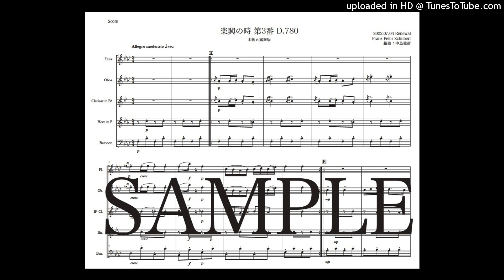シューベルト「楽興の時第３番」木管五重奏版（編曲：中島雅彦）